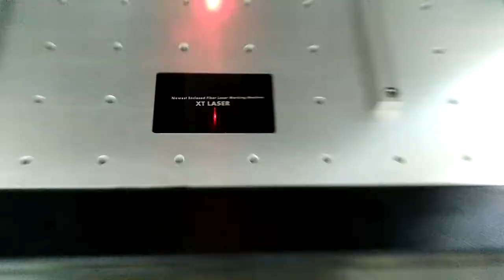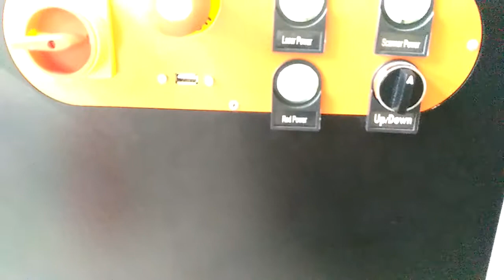Newest sealed fiber laser marking machine with hand open door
Name: Catherine Sun